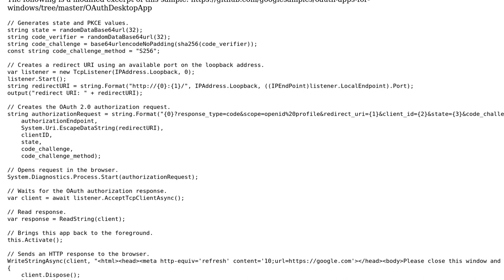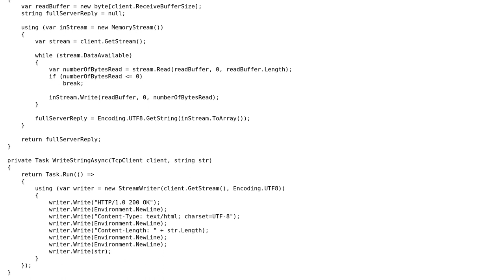Google OAuth 2.0 for desktop apps for Windows without Admin privileges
With thanks & praise to God, and with thanks to the many people who have made this project possible! | Content (except music & images) licensed under CC BY-SA | Music | Images & others | With thanks to user Peter Zsikai user Michael Olsen and the Stack Exchange Network Trademarks are property of their respective owners. You are responsible for your own actions.